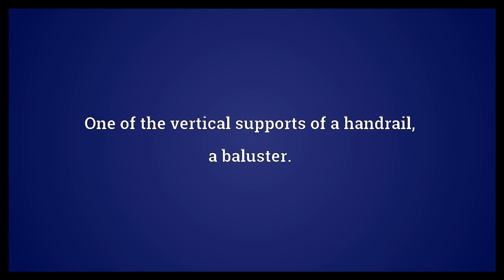Banister Meaning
Video shows what banister means. The handrail on the side of a staircase.. One of the vertical supports of a handrail; a baluster..  Banister Meaning. How to pronounce, definition audio dictionary. How to say banister. Powered by MaryTTS, Wiktionary